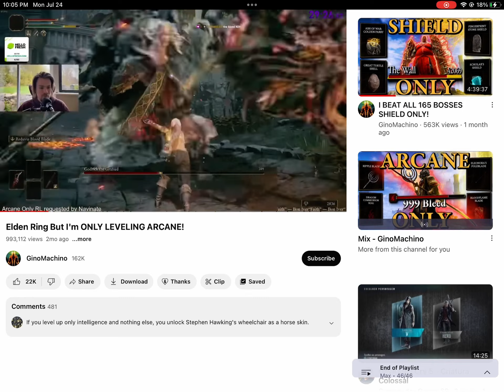Sounds familiar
@GinoMacino @Bushy Elden Ring